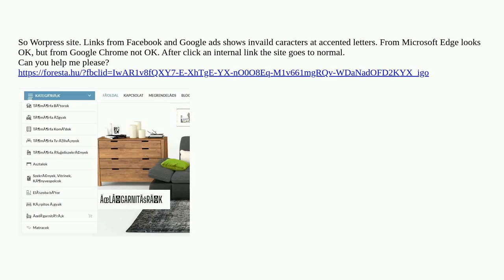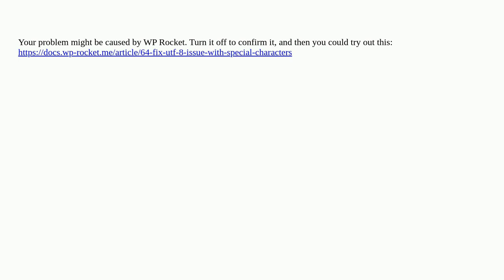Wordpress: WP Links from Facebook and Google Ads shows invalid characters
WP Links from Facebook and Google Ads shows invalid characters

A special thanks goes out to the awesome community

  encoding